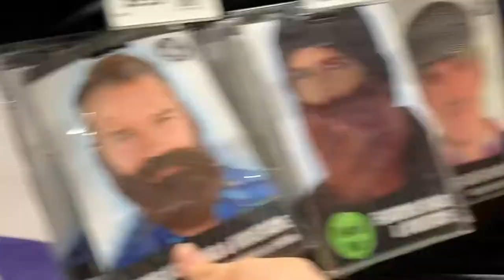HAIRSTYLE GONE WRONG!?! | Kendal Reyes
Another crazy adventure with Arielle and Elva!
Second vlog of this channel that was not so adventurous yet we had fun messing around.
Arielle has finally named our group Trio of Three!
We are being safe going out by getting tested, washing our hands, and wearing masks.

Can't wait to post more with these crazy bitches!